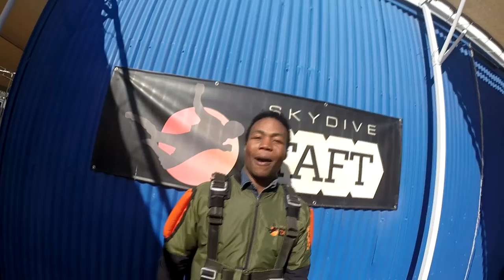Emmanuel Afuwape Skydive Taft.